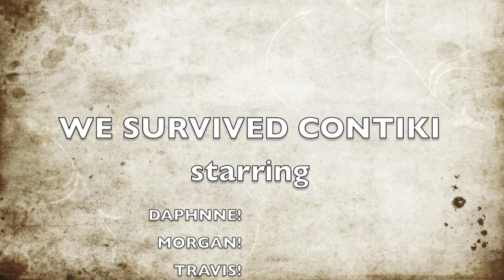Four Cousins off to Europe!!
4 cousins/ 20 days/ 10 countries.
 England, Belgium, Netherlands, Germany, Czech Republic, Austria, Italy, Vatican City, Switzerland, France, Iceland
Thanks a million to our awesome VECMOM for making it happen!!!